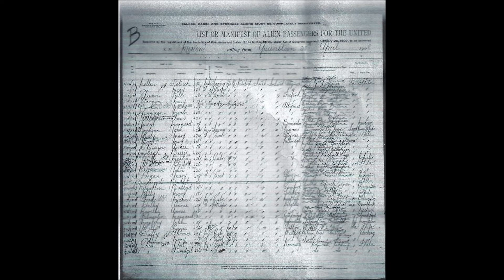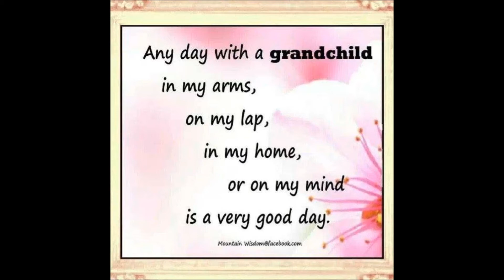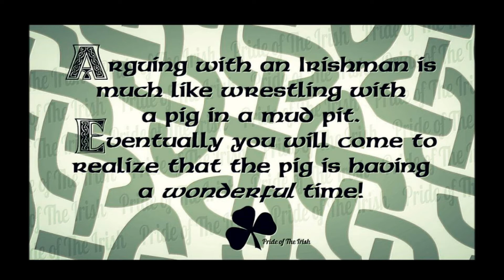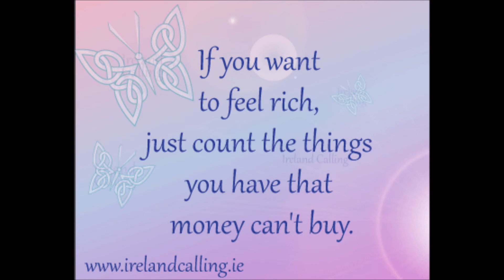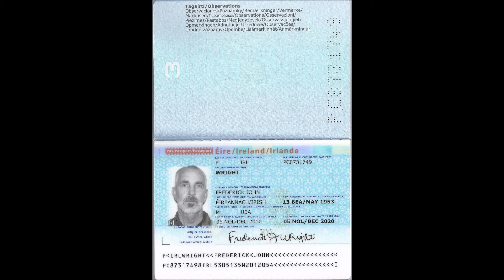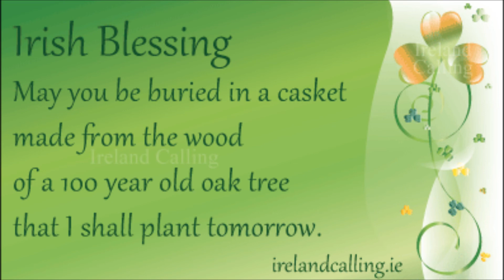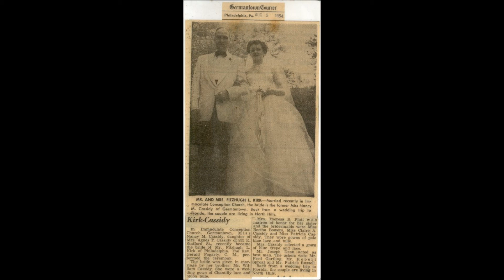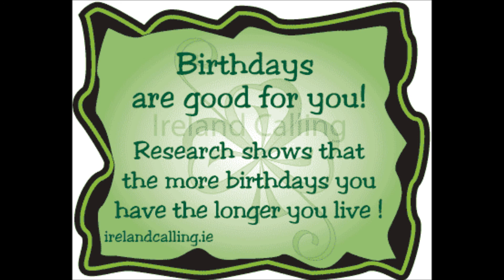Cassidy Family History full version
The narrator in the Cassidy History audio recording is Mary Broderick Mannal. She  was the daughter of Thomas Anthony's sister Sarah. Sarah married James Broderick; Mary, their daughter, married Kurt Mannal.